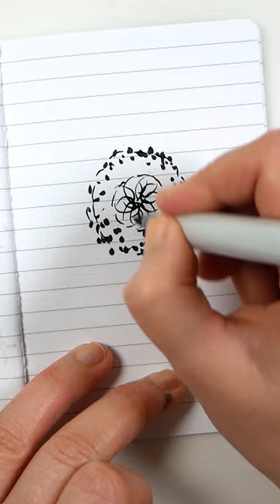Sunflower Draw With Me Flower Doodles Step by Step Beginners Art Tutorial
flower heart, easy watercolor, paint with me, draw with me, watercolor for beginners, romantic postcard, DIY postcard, art process, sketching, watercolor time-lapse, creative process, weekend art, tutorial, step by step, how to draw, doodles, flowers